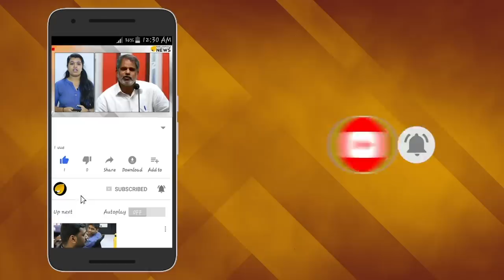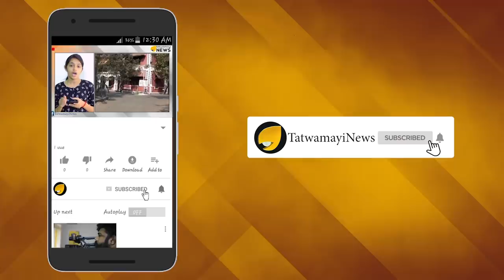വര്‍ത്തമാനകാലന്‍ സ്വരാജിന്റെ നാവിന് പൂട്ട്...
ശബരിമല വിഷയത്തില്‍ വെറുതേ ചിലയ്ക്കേണ്ടെന്ന് മുഖ്യമന്ത്രി...